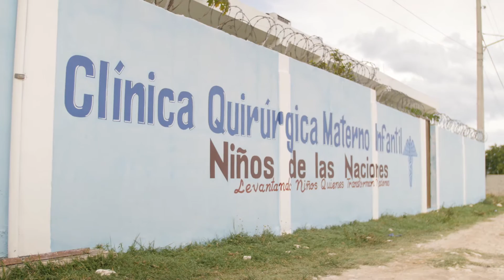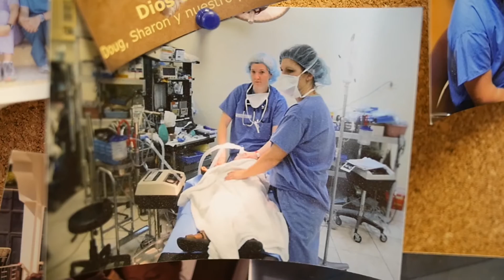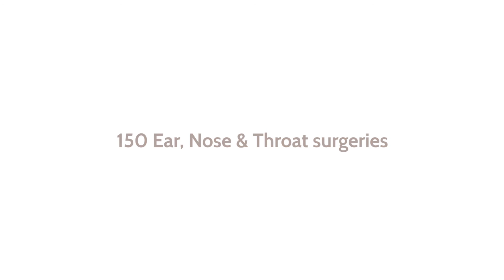Children of the Nations' Dominican Republic Medical Clinic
The Children of the Nations' Dominican Republic Medical Clinic is staffed and operated by our Dominican staff. The facility enables our local physicians and medical center staff to offer daily care to the children in our programs, as well as the low-cost medical services to the people of the greater Barahona area. In addition, the center allows Venture Program medical teams of physicians, surgeons, dentists, and nurses to provide on-going medical and dental care for the impoverished people we serve.

To find out more, visit cotni.org.